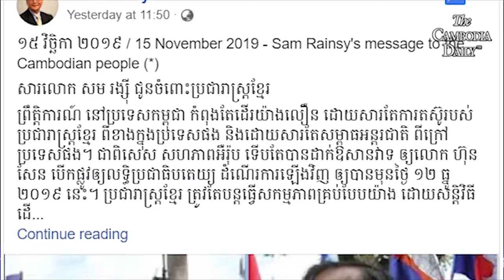The Cambodia Daily Sam Raisny hot news today 17/11/2019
អតីតប្រធានគណបក្សសង្រ្គោះជាតិដែលកំពុងមានវត្តមាននៅក្រៅប្រទេស អះអាងថា លោកនឹងតស៊ូ ដើម្បីផ្តួលរំលំរដ្ឋាភិបាលលោក ហ៊ុន សែន ប្រសិនបើលោក ហ៊ុន សែន មិនព្រមបើកផ្លូវឲ្យលទ្ធិប្រជាធិបតេយ្យដំណើរការឡើងវិញ តាមការទាមទាររបស់សហភាពអឺរ៉ុបទេនោះ។

Welcome to PreyThom Channel.
We Upload about:
 All this: rfa khmer news rfa khmer news today rfa khmer news today 2019 khmer news, khmer news 2018, khmer news 2019, khmer hot news, khmer hot news 2018, khmer hot news 2019, cambodia news, cambodia news 2018, cambodia news 2019, rfa khmer radio, rfa khmer radio 2019, rfa khmer news, rfa khmer news 2019, rfa khmer tv, rfa khmer videos, rfa khmer video, rfa khmer tv 2019, rfa khmer video 2019, rfi khmer radio, rfi khmer radio 2019, rfi khmer news, rfi khmer news 2019, voa khmer news, voa khmer radio, voa khmer news 2019, sam rainsy, sam rainsy 2019, sam rainsy news, sam rainsy news 2019, sam rainsy video, sam rainsy videos, sam rainsy video news, kem sokha, kem sokha 2019, kem sokha news, kem sokha 2019, kem sokha news 2019, kem sokha videos, kem sokha video, kem sokha video news, hun sen, hun sen 2019, hun sen news, hun sen news 2019, hun sen videos, hun sen video, hun sen video news, khem veasna, khem veasna news, khem veasna news 2019, khem veasna video, khem veasna videos, khem veasna videos 2019,